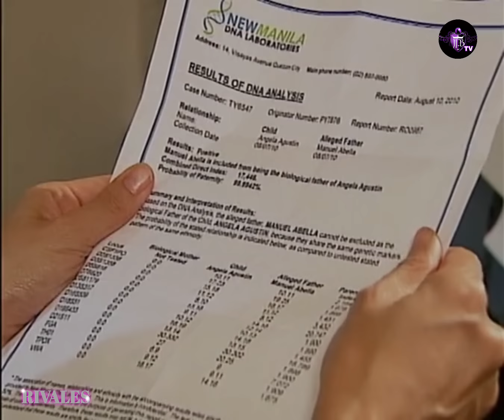RIVALES Episode 39 en français | HD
Deux sœurs idolâtrent le mannequin Vera Cruz jusqu'à ce qu'elles découvrent qu'elle est la maîtresse de leur père lorsque leur mère est tuée dans une voiture, les filles se retrouvent dans la rue et finissent par se séparer pour prendre de nouvelles identités. Anna devient Victoria élevée dans la richesse mais endurcie par les expériences de sa vie et déterminée à être la reine de la mode du pays. Pendant ce temps, Angela est appelée Gelai par ses simples parents adoptifs. Elle est tout aussi déterminée à percer sur la scène de la mode pour honorer le rêve de sa défunte mère et de sa sœur. Les deux sœurs tombent amoureuses du mystérieux combattant d'arts martiaux Louie.
Viser le même succès. Se battre pour le même homme. Sœur contre sœur. Découvriraient-elles la vraie nature de leur relation et réaliseraient-elles leur souhait secret d'une famille réunie.

© ABS CBN CORPORATION / JFB STUDIOS